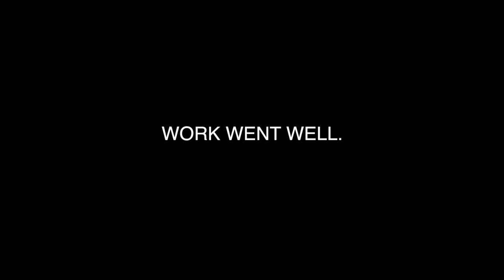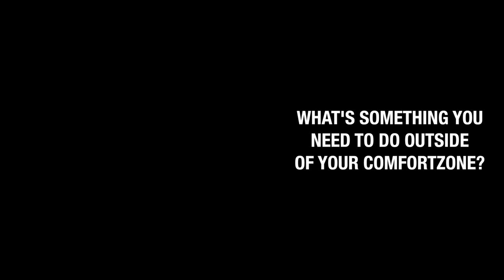I LET THE DAY SLIP AWAY - VEDA DAY 9